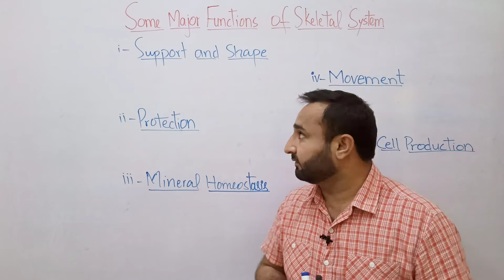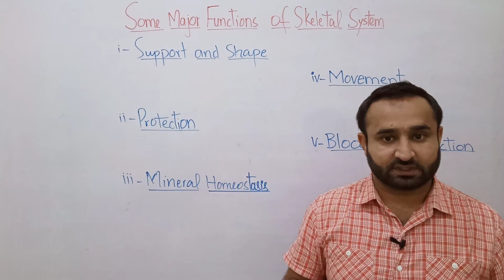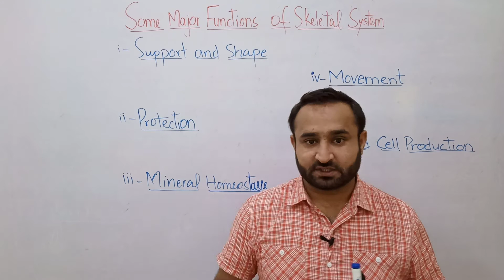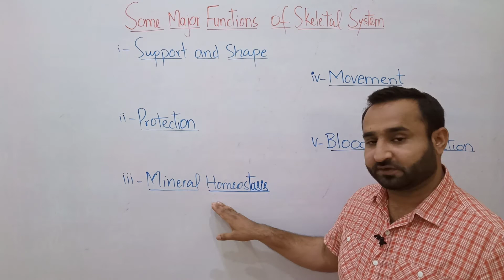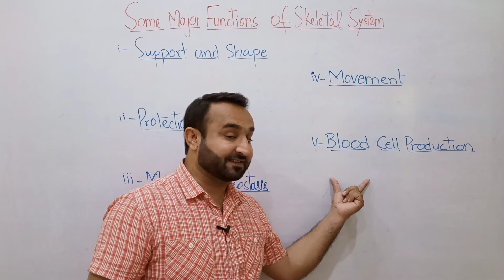Ch 16 Lec 8 Some Major Functions of Skeletal Systems, Class 12 Biology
Support, shape, protection, mineral homeostasis, movement and blood cell production are the major functions of skeletal system.

Follow me on the SOCIALS